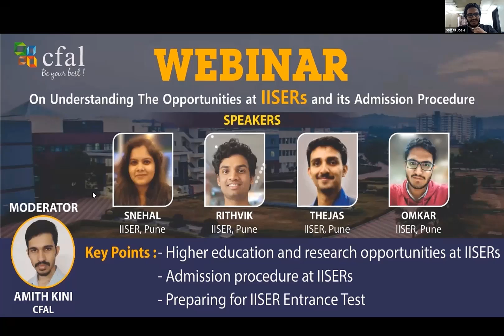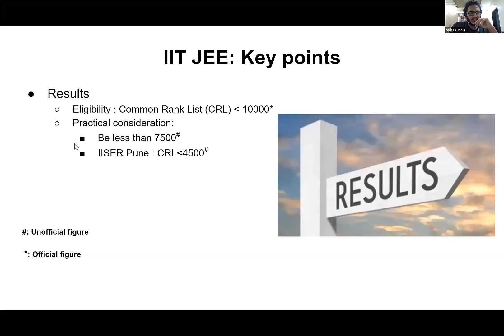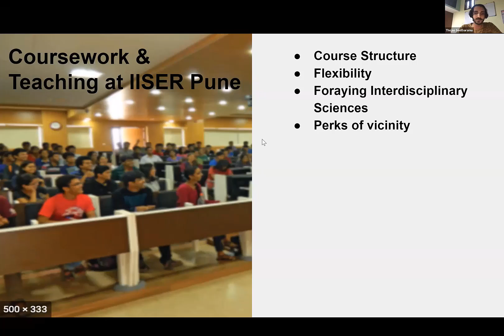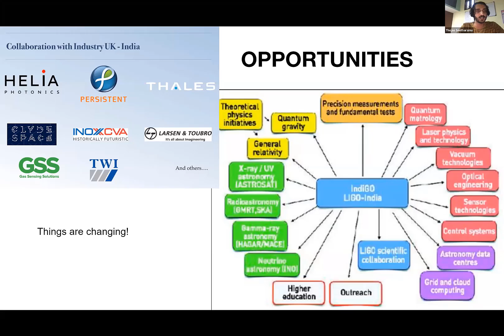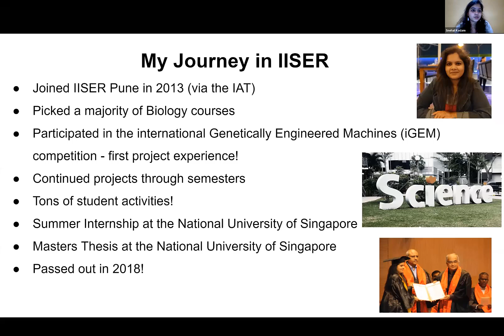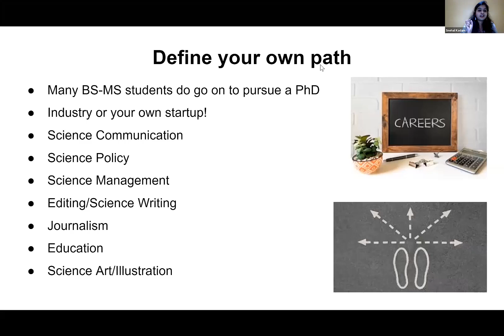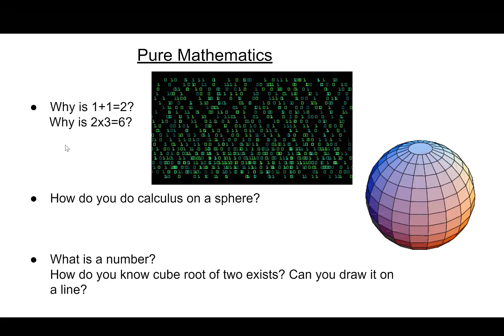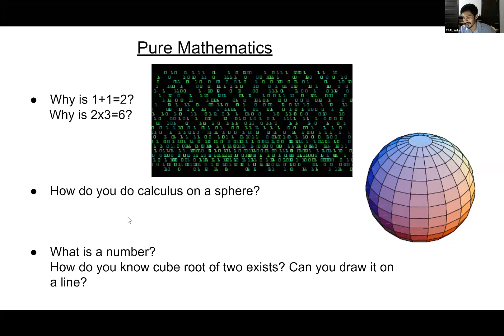CFAL Exclusive – Knowing IISER: Webinar with our & IISER alumni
Our Webinar – Knowing IISERs was aimed at helping students get a deeper insight into IISERs and decipher the application process.